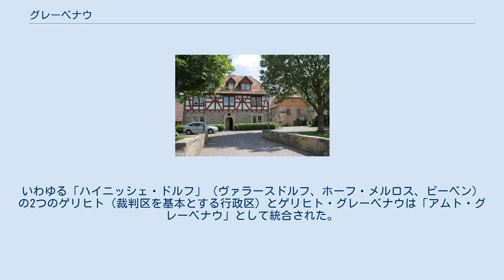グレーベナウ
グレーベナウ (Grebenau) は、ドイツ連邦共和国ヘッセン州フォーゲルスベルク郡の都市である。
 グレーベナウは、フォーゲルスベルク山地の北東、高度 220 m から 500 m に位置する。
フルダの北西約 26 km のシュヴァルツ川がヨサ川に注ぐ合流点に面している。
 グレーベナウは、北はアルスフェルト（フォーゲルスベルク郡）およびブライテンバッハ・アム・ヘルツベルク（ヘルスフェルト＝ローテンブルク郡）、東はシュリッツ、南はラウターバッハ (ヘッセン)、西はシュヴァルムタール（以上、3市町村はフォーゲルスベルク郡）と境を接している。
 グレーベナウ周辺地域の最も古い定住の痕跡は、紀元前2世紀の墳丘墓時代の出土品である。
グレーベナウの歴史は「クルツェ・ヘッセン」街道と密接に結びついている。
グレーベナウは、おそらく 800年頃のカロリング朝時代の城塞であった。
政治的理由からヘルスフェルトやフルダ地域もこの時代から布教が行われた。
1270年頃にヨハネ騎士団の地域支部からフォン・ニッダ家が創設された。
1372年、グレーベナウはヘッセン方伯の支配下に置かれ、ヨハネ騎士団はグレーベナウの館を 3,000シリングで売却した。
騎士団はこれを借金の担保として取り返したのだが、宗教改革以後の 1571年に最終的にヘッセンの領土となった。
いわゆる「ハイニッシェ・ドルフ」（ヴァラースドルフ、ホーフ・メルロス、ビーベン）の2つのゲリヒト（裁判区を基本とする行政区）とゲリヒト・グレーベナウは「アムト・グレーベナウ」として統合された。
1605年6月10日、グレーベナウに都市権が授けられた。
 グレーベナウは、19世紀にはヘッセンで最もユダヤ人の人口比率が高い都市であった。
 グレーベン市役所 グレーベナウの市議会は、15議席からなる。